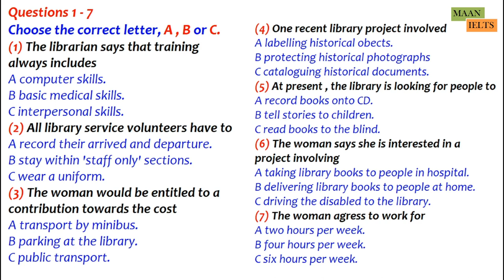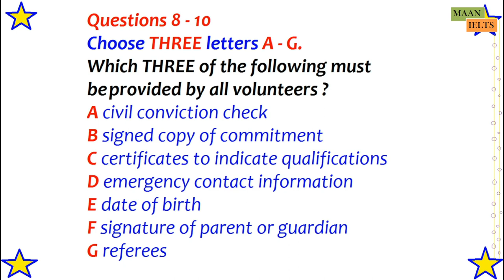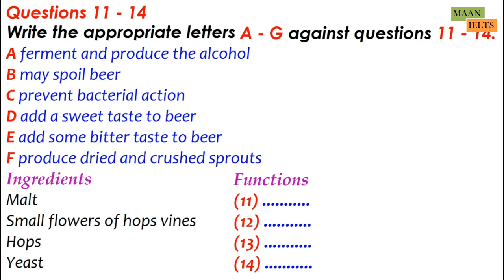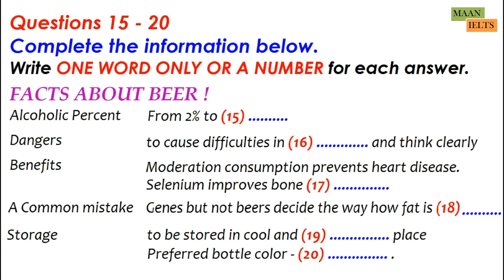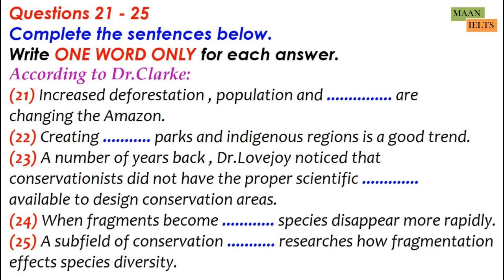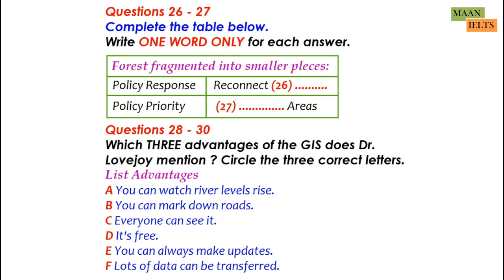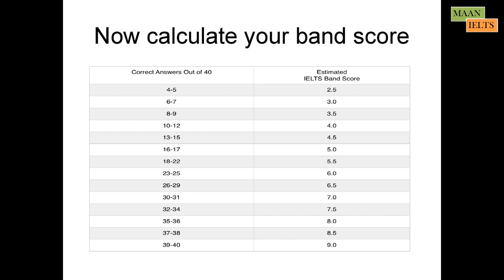ACTUAL IELTS LISTENING TEST | 26 DECEMBER, 2021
IDP AND BC IELTS TEST TAKERS CAN PRACTICE THIS IELTS LISTENING TEST WITH ANSWERS AND AUDIOSCRIPT.

FOR PDF OF THIS LISTENING AND MORE FREE IELTS MATERIAL FOR DAILY PRACTICE YOU CAN ALSO JOIN US ON TELEGRAM BY CLICKING ON THE BELOW LINK